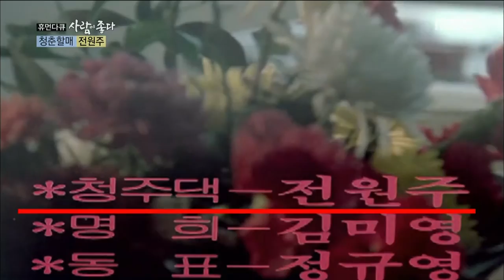[Human Documentary People Is Good] 사람이 좋다 - Actor Jeon won ju's sadness 20160116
Actor Jeon won ju's sadness
전원주, 35년 무명배우의 설움! "사람대접 못 받고..."